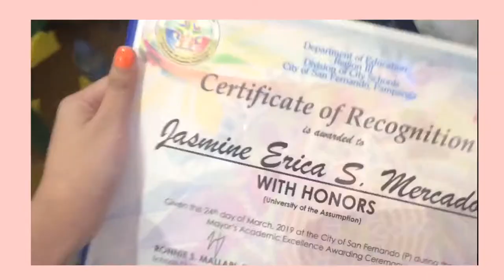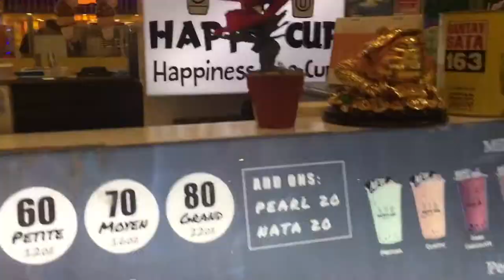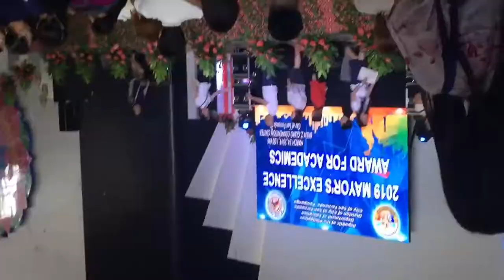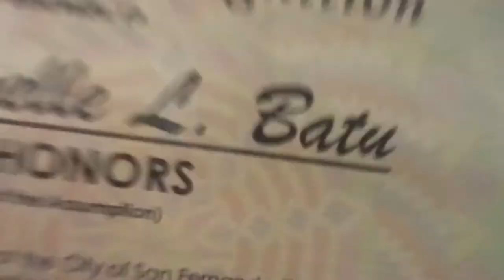GRWM: Recognition Day + DALAGANG PILIPINA CHALLENGE | Jazzy Mercado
Sup everyone, this is Jazzy! Sending love to all! ❤️